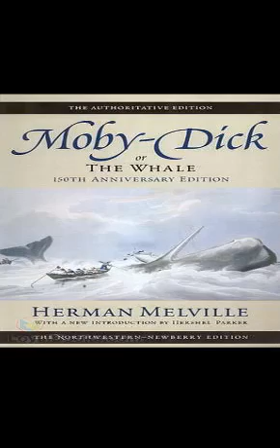Moby Dick - Chapter 68-71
“Call me Ishmael” is one of the most famous opening lines in American literature. With these words, opens one of the strangest and most gripping stories ever written about the sea and sea-faring. Moby Dickby Herman Melville is today considered one of the greatest novels written in America but paradoxically, it was a miserable failure when it first made its debut in 1851. Entitled Moby Dick or The Whale the book finally got its due after the author's death and is now regarded as a classic portrayal of mania and fatal obsession.The narrator, Ishmael, travels to New Bedford, Massachusetts, to find a place on a whaling ship. He lodges at a seedy inn where he is forced to share a room with a strange old character, Queequeg, who was a harpooner. Despite his initial revulsion of Queequeg, Ishmael decides to join him in looking for work together. They reach Nantucket, the traditional center of whaling, where they find a berth on the Pequod, a bizarre vessel adorned with the skeletons and teeth of whales. The captain, Ahab, a mysterious figure, does not appear immediately. Later, they come to know that he is on board, recovering from losing a leg on his last voyage having escaped death narrowly following an encounter with a massive sperm whale.As the ship sails past Africa, Ahab's sinister motives begin to emerge. His agenda is to hunt and destroy a legendary whale named Moby Dick, whom he has unsuccessfully pursued several times. He has smuggled his own private harpooners on board and he accosts every whaling ship he meets and demands information about sightings of Moby Dick. One of the ships has a maniacal passenger called Gabriel, who claims to be a prophet and he predicts doom for anyone who seeks Moby Dick. The peg leg captain finally encounters Moby Dick and a trail of destruction follows. The obsessed Ahab refuses to give up. The novel then races towards a brilliant and dramatic climax.As an example of the Great American Novel, Moby Dick is unrivaled in its structure, language and style. Melville amalgamates a fabulous mix of Biblical, Shakespearean and mythical elements along with wonderful seafaring atmosphere sourced from his own nautical experiences on board whaling schooners. Whaling stories from contemporary sources in Nantucket's local grapevine was another rich fountainhead of material.Moby Dick has been adapted for stage, radio, screen, television, comics and graphic novels. It remains a strange and unforgettable classic which no reader should miss.